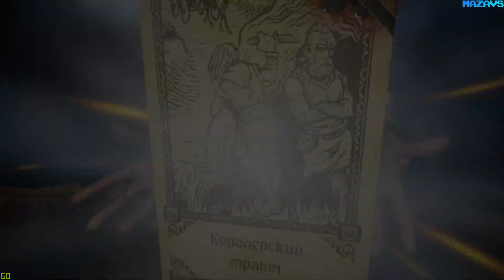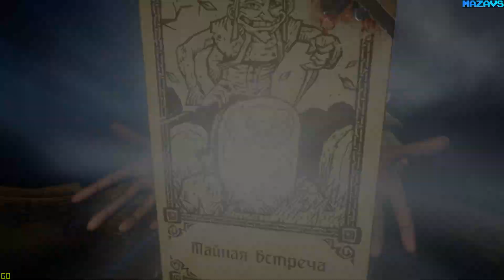Hand of Fate 2 - Outlands and Outsiders ★ GamePlay ★ Ultra Settings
Hand of Fate 2: Outlands and Outsiders DLC expands the Game of Life and Death with a brand new campaign challenge and a unique companion character.

Risk the ire of chained gods in the Mapmaker Challenge as you search for a legendary portal that can undo a mistake from your past. Then join Hubie the Orphan, your unpredictable new goblin companion, in his struggle to unravel a world-ending prophecy.

This content requires the base game Hand of Fate 2 in order to play. Mapmaker unlocked after completion of High Priestess Challenge. Hubie unlocked from the Burrow Borrow encounter (awarded on completion of Hierophant Challenge).

16 Gb TEAM DDR3-2400 2x8GB
MSI GeForce GTX 1070 Gaming X 8G
27"AOC e2795Vh